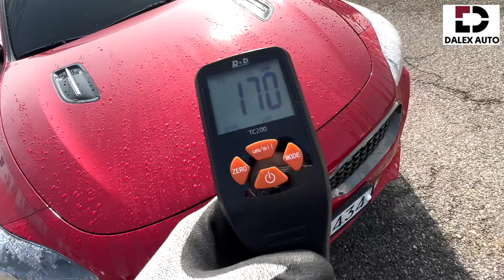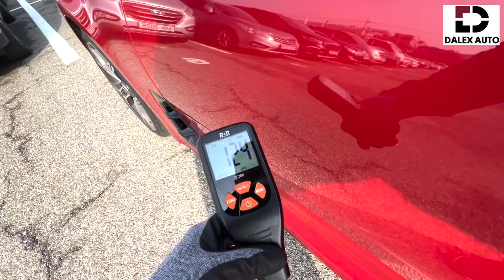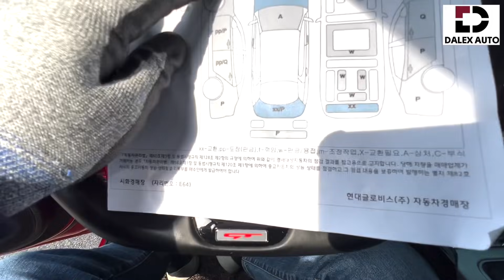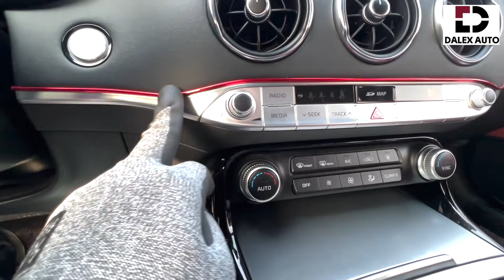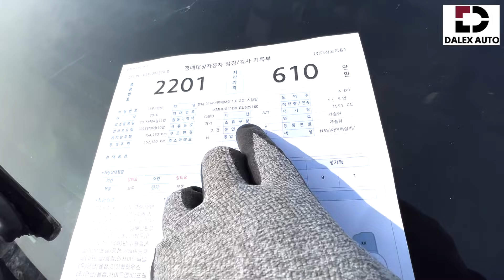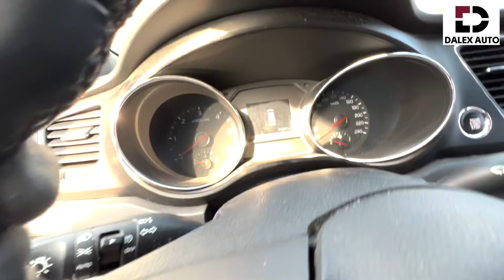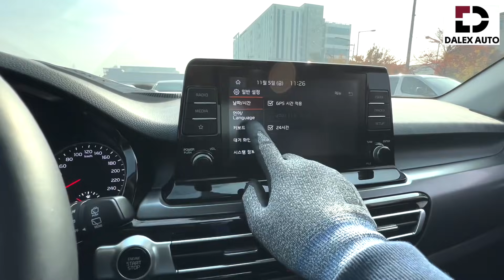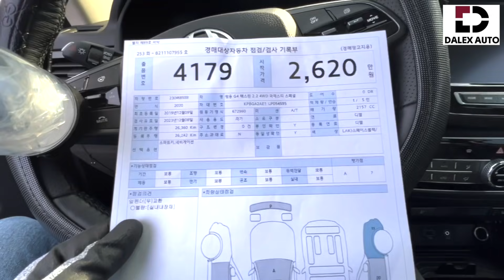Обзор авто на аукционе GLOVIS Южная Корея